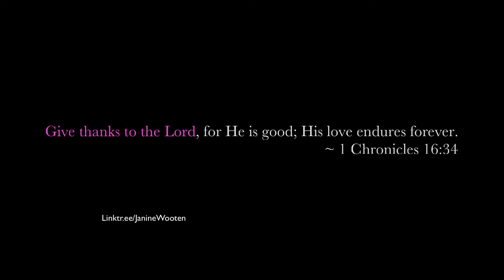Gratitude and Thanksgiving | Growth in Difficult times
Happy Thanksgiving to my tribe! We are fast approaching the end of a very long - and for many - a very difficult year. Taking time to look for the good and be in a state of gratitude is an important exercise, and what better time than at Thanksgiving!